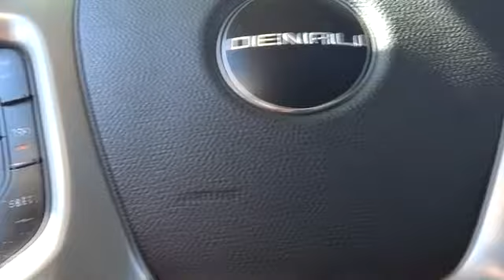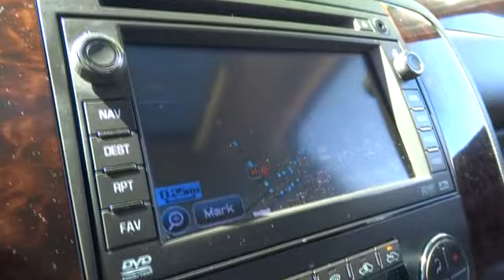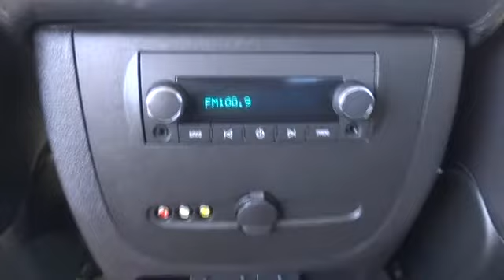2009 GMC Sierra 1500 Santa Rosa, Petaluma, Marin, San Francisco, North Bay 9G248543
2009 GMC Sierra 1500 Denali - Stock#: 9G248543 - VIN#: 3GTEK03279G248543

2727 Dowd Dr.

GREAT MILES 59,644! Heated Leather Seats, Satellite Radio, Premium Sound System, Telematics, CD Changer, Alloy Wheels, Tow Hitch, Overhead Airbag, Flex Fuel Capability, All Wheel Drive, JDPower.com - 3.5 Power Circle Rated READ MORE!br /br /KEY FEATURES INCLUDEbr /Leather Seats, All Wheel Drive, Heated Front Seat(s), Flex Fuel Capability, Premium Sound System, Satellite Radio, CD Changer, Telematics, Tow Hitch, Aluminum Wheels, Remote Engine Start, Multi-Zone A/C. MP3 Player, Keyless Entry, Privacy Glass, Steering Wheel Audio Controls, Rear Parking Aid. br /br /EXPERTS REPORTbr /If you want power, the Sierra's got it. -Edmunds.com. 5 Star Driver Front Crash Rating. 5 Star Driver Side Crash Rating. JDPower.com Power Circle Ratings - Overall Performance and Design - 3.5 Power Circles, Overall Initial Quality Study - 4.5 Power Circles br /br /WHO WE AREbr /The new and pre-owned inventories at Lithia Chrysler Jeep Dodge of Santa Rosa are always stocked with a wide variety of Chrysler, Dodge and Jeep vehicles. The qualified sales representatives and expert auto technicians provide you with a straight forward, no hassle shopping and service experience every time. Come and meet us today at 2727 Dowd Drive; you can see everything our Santa Rosa, CA dealer has to offer! br /br /Please confirm the accuracy of the included equipment by calling us prior to purchase. br /